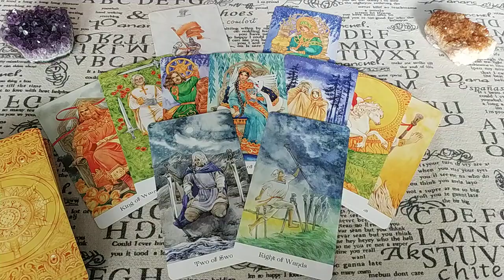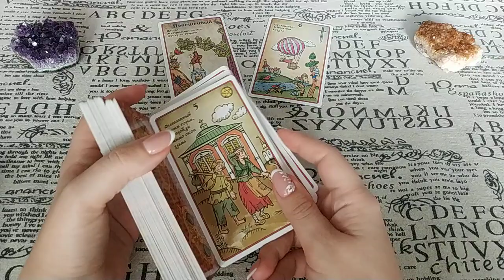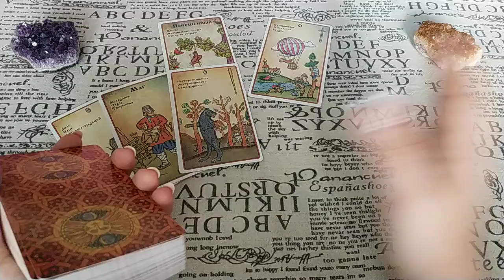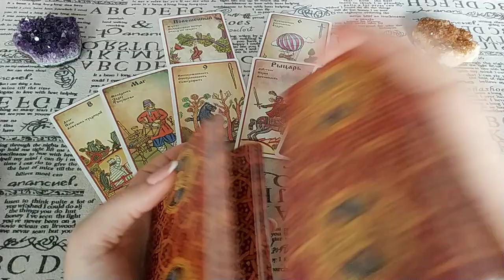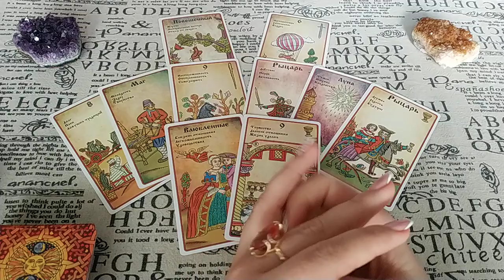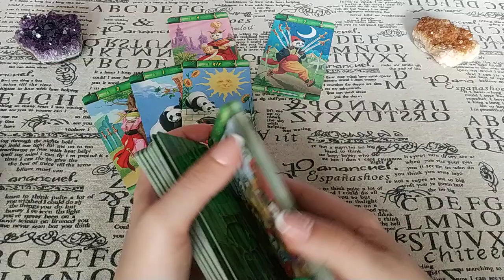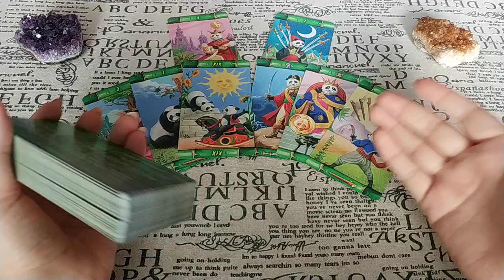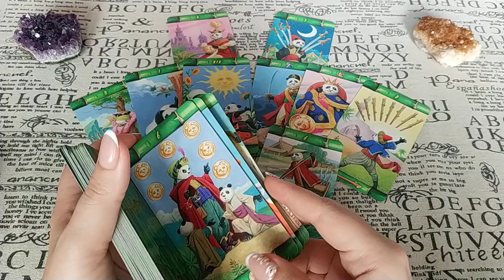Два пути. Куда пойти, что или кого выбрать? Расклад-выбор. Общий.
Налево пойдешь... Направо пойдёшь... Если Вы стоите перед выбором и пока сомневаетесь, что будет правильным и более благоприятным, то расклад может помочь определиться. Какой путь выбрать? Ответ дадут Таро!